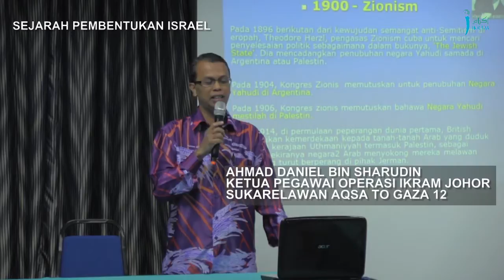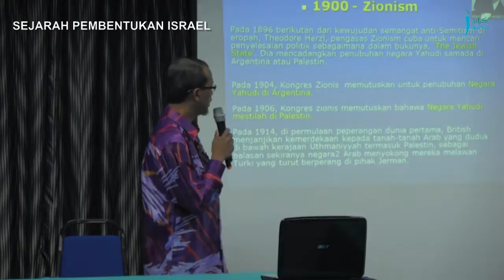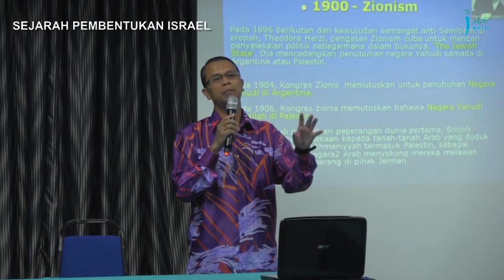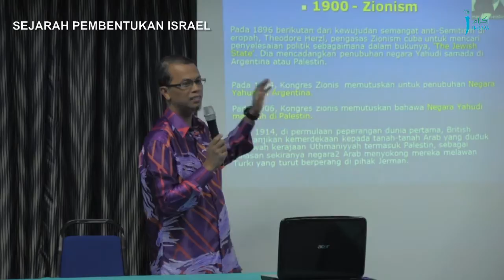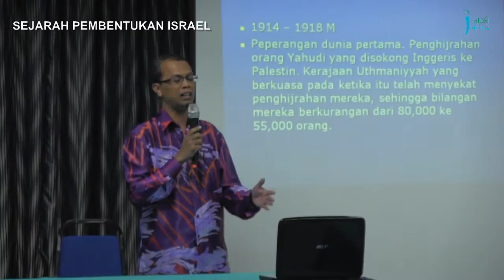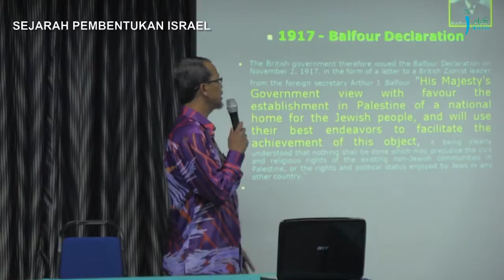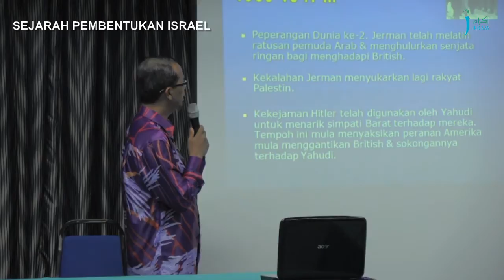JOM USRAH : Sejarah Pembentukan Israel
Perkongsian yang disampaikan oleh Saudara Ahmad Daniel (Abu Nuha) semasa menyertai Misi Aqsa To Gaza 12.